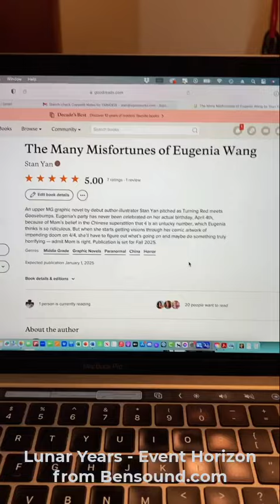Lucid Dreams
Do you writers out there make a point to also read outside of your audience and genre? I can’t say I make a point of it, but I let my interests guide me.